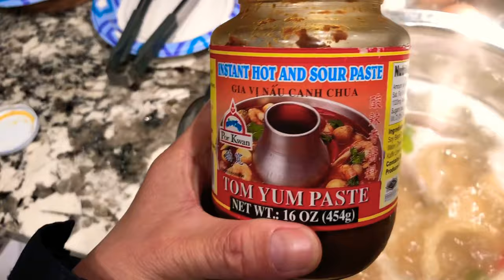Catch N Cook Making Tom YuM Fish Soup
Sacramento River Striper Fishing